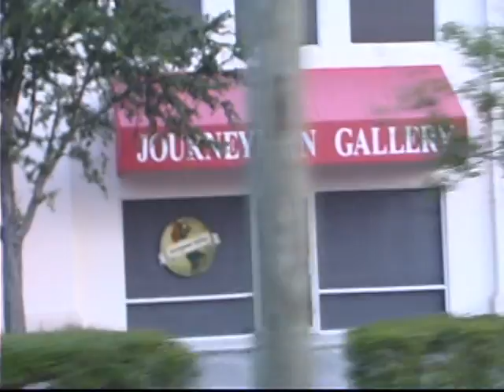uriel parker dark side of heart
documentary about uriel parker artwork and concepts